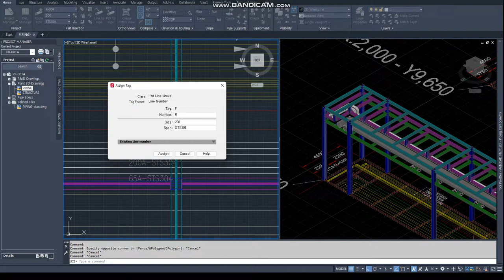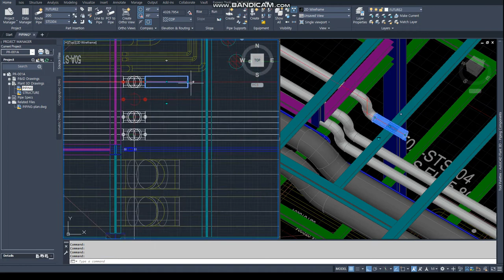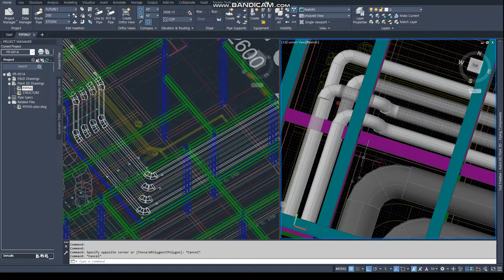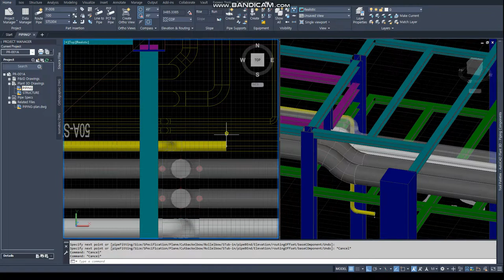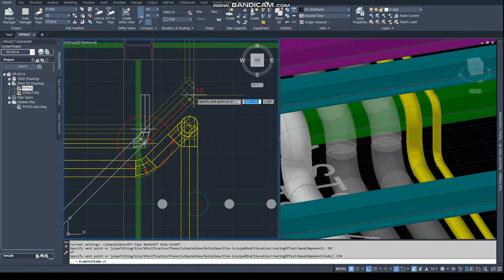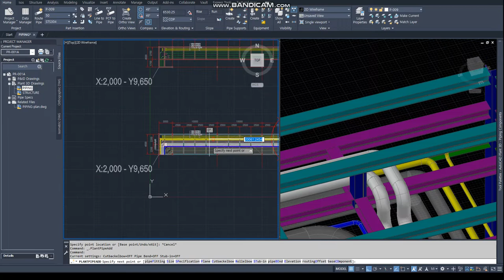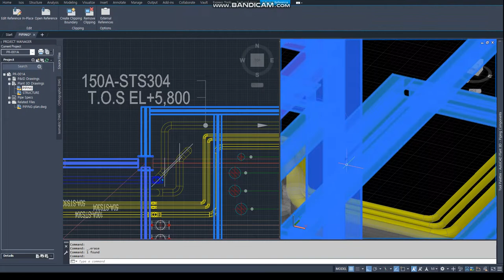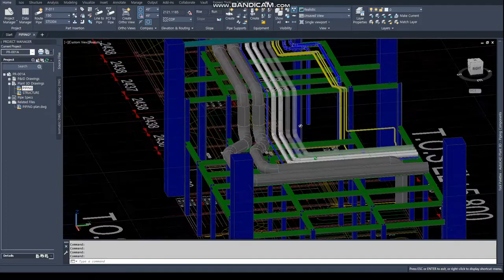[AP3D] PIPE RACK PIPING-5 (Autocad Plant 3D Tutorial - Piping-2)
AutoCAD PLANT 3D Tutorial
- PIPING MODELING -2
     1st P/R : 9 Lines +
    2nd P/R : 6 Lines
    3rd P/R :  7 Lines